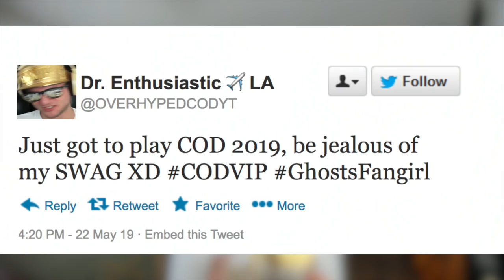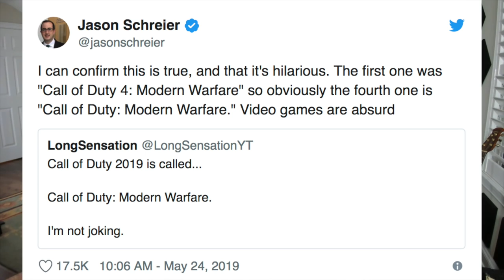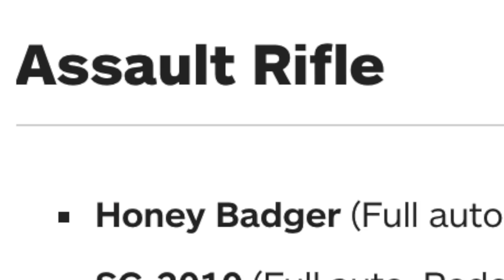MODERN WARFARE REVEAL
THE MODERN WARFARE REVEAL IS HERE!

Dr. Enthusiastic is BACK from his all expenses paid trip to LA, and he’s got the world’s first EXCLUSIVE gameplay of COD 2019…

…and that game, is Call of Duty: Modern Warfare

No, seriously, I’m playing Call of Duty: Modern Warfare in this video…

…minus the 4…and the Remastered

LOL

The name choice of COD 2019 is kinda weird, but I’m just glad that we’re getting a new Modern Warfare Call of Duty game!

I wanted to share my thoughts and opinions on all of this because I really don’t want Call of Duty: Modern Warfare to ultimately end up like Call of Duty Ghosts…

Again, nothing is official, officially confirmed, and we don’t have a modern warfare trailer quite yet, but apparently we’ll be getting a reveal on May 30th! :o

So, what do YOU think about Call of Duty 2019 just being called “Call of Duty: Modern Warfare”? Do you think this is a good or bad decision? Leave a comment letting me know! ^-^

Erik - M3RKMUS1C